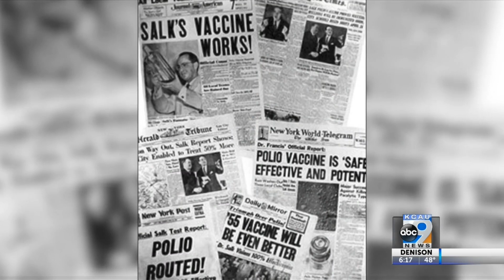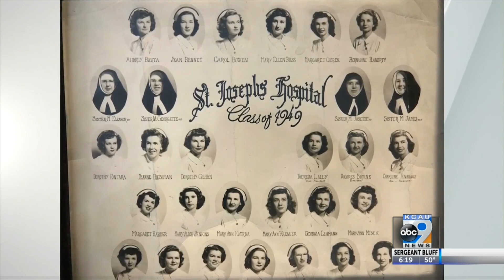Frontlines of Polio